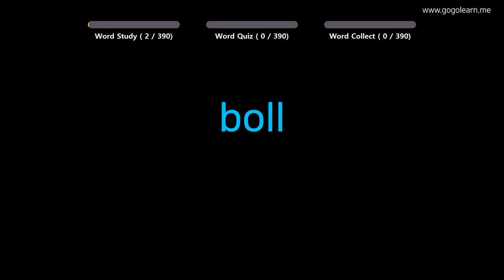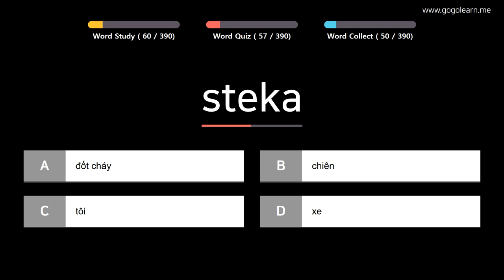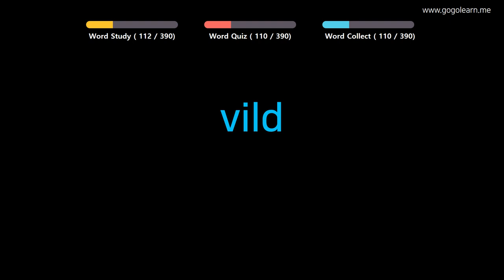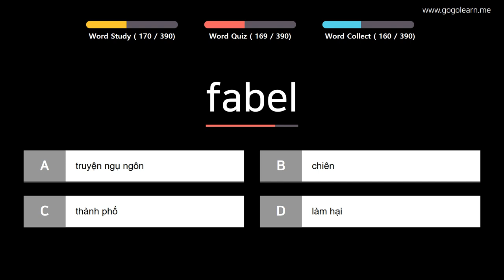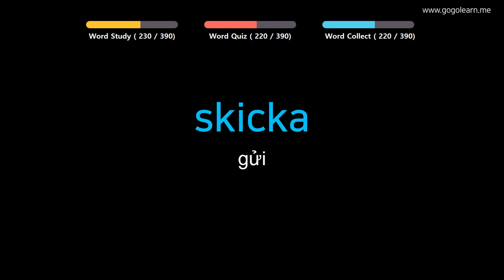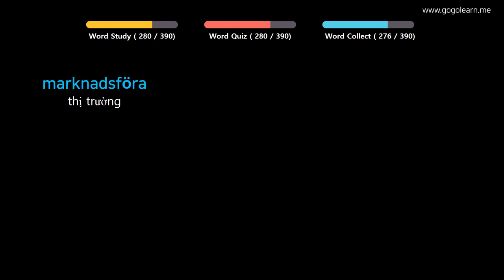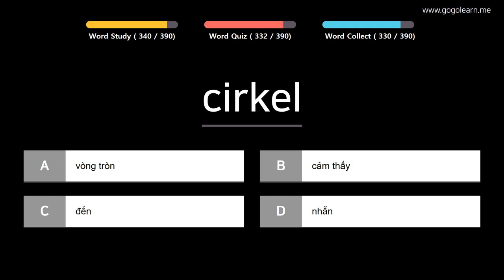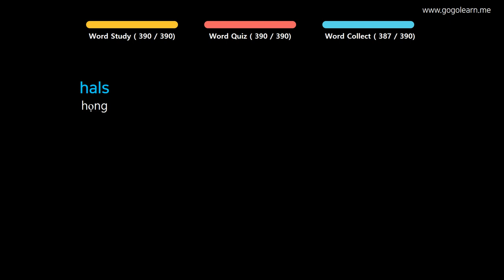Học Tiếng Thụy Điển| Phần 8: Từ Vựng Tiếng Thụy Điển Cho Học Sinh Cấp 2| Golearn